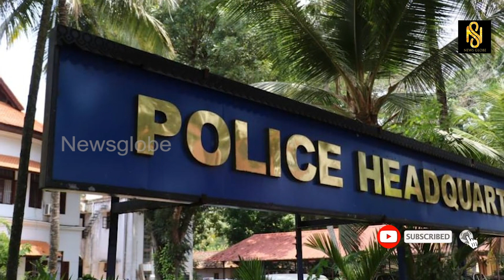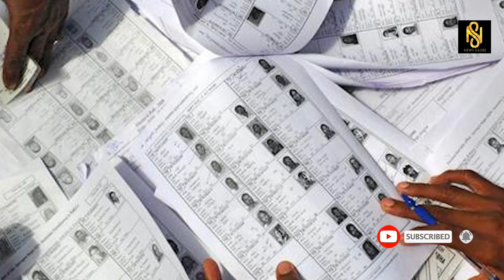വിനോദിനിയെ പൂട്ടാൻ കസ്റ്റംസും, ഇ .ഡി യും ,Baiju Kottarakara, Vinodini Balakrishnan,Newsglobe TV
കസ്റ്റംസ്  3 പ്രാവശ്യം നോട്ടീസ് കൊടുത്തിട്ടും ഹാജരാകാതിരുന്ന വിനോദിനിയെ അറസ്റ്റ് വാറണ്ടിലൂടെ വരുത്തി ചോദ്യം ചെയ്യാൻ കസ്റ്റംസും, ഇ .ഡി യും ,Baiju Kottarakara, Vinodini Balakrishnan,Newsglobe TV